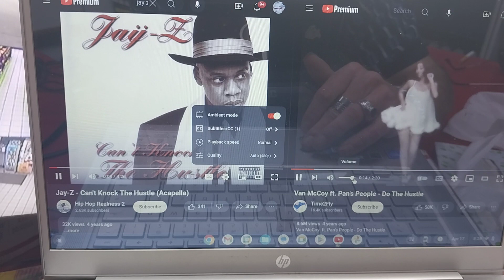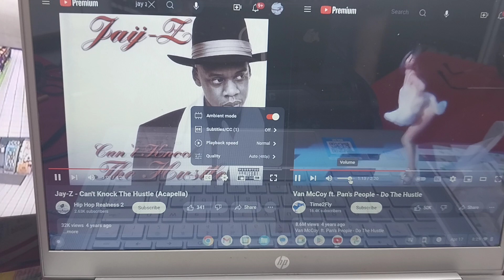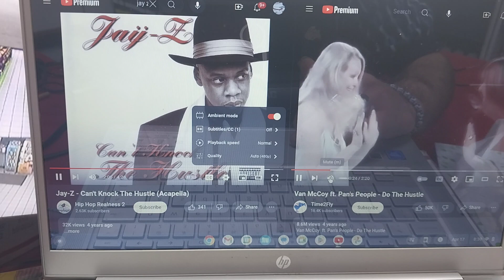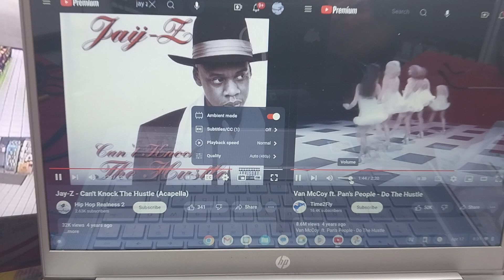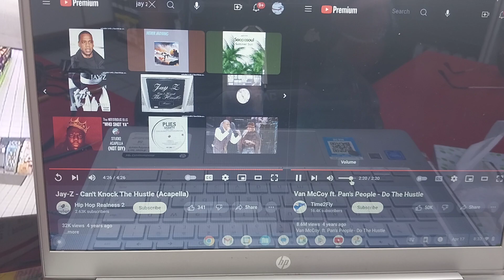Jay-Z & VanMcCoy, Pan'sPeople ~ can't knock the hustle/do the hustle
4/9